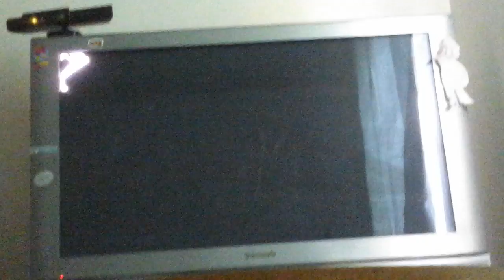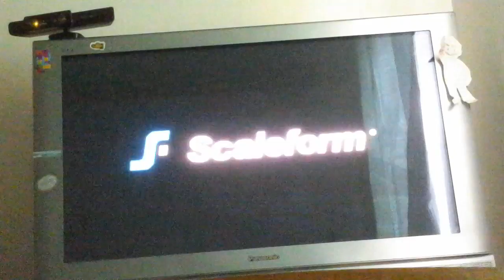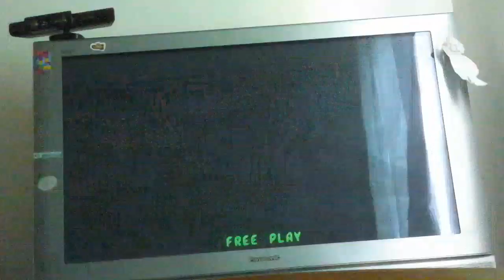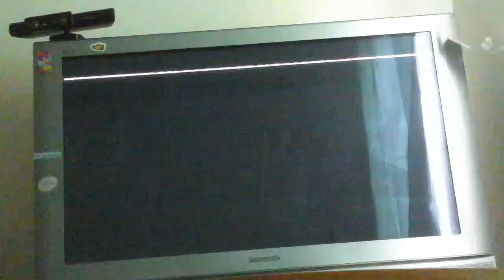C4 podcast part 1